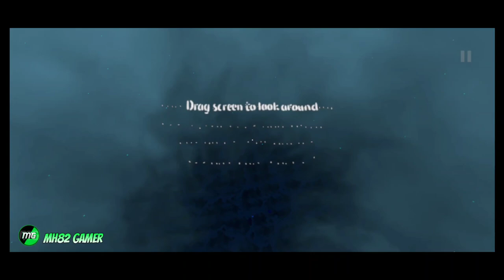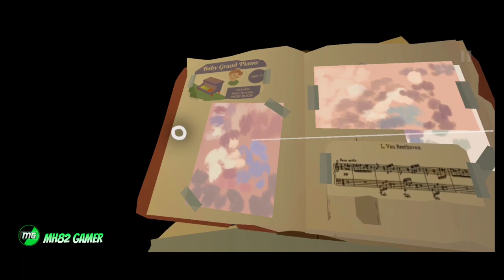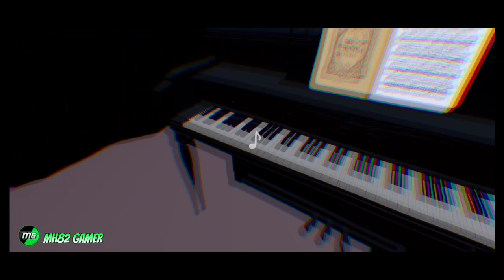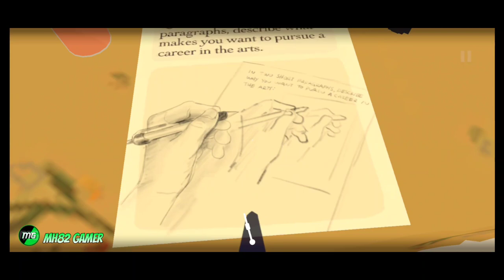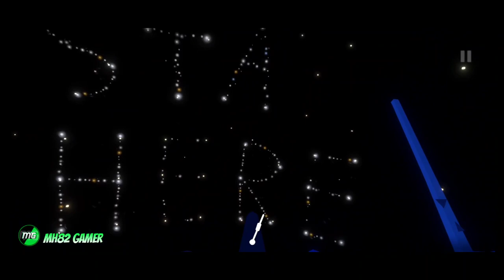NETFLIX Before Your Eyes Full Gameplay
channel.

 →Download Links←

➪Description

Play with your eyes

Embark on an emotional first-person adventure where you control the story — and affect the outcome — with your real-life blinks.

Dive into a world of memories and experience a soul’s journey into the afterlife as your whole life flashes before your eyes.

It all begins after you die. You're aboard the ship of a mysterious man tasked with shepherding souls to the afterlife. To help you pass on, he must learn the story of your life. Then he sends you back to relive your most important moments.

The game uses your device's camera to fully immerse you in the story. Control the flow of the narrative with your real-life eyes – blinking through precious memories of family, first love and the birth of an artistic career. Dare to look deeper and delve into your most repressed memories, where a heartbreaking truth awaits.

Combining an innovative blink-interaction mechanic with a charming world and fully voice-acted story, Before Your Eyes is a deeply emotional and relatable journey — one that explores the impossible expectations we place on ourselves and the regrets we carry with us.